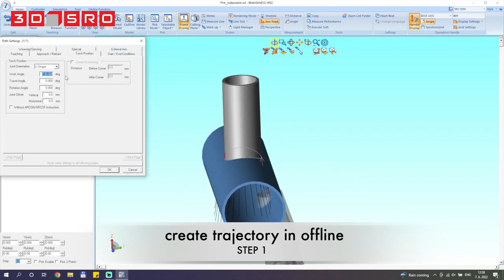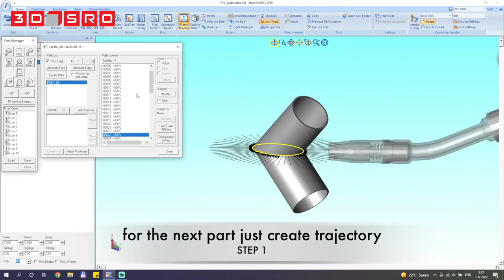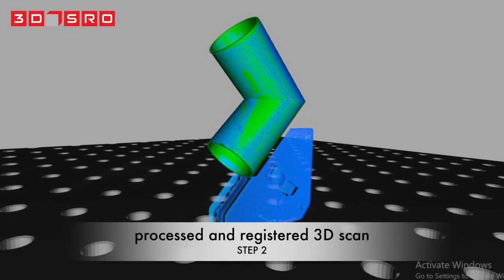Creation of precise 3D scans for automated welding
3D s.r.o. developed an automated welding application that ensures high flexibility and productivity even in small series production. For this, they combine offline programming with 3D data from the Photoneo PhoXi 3D Scanner.